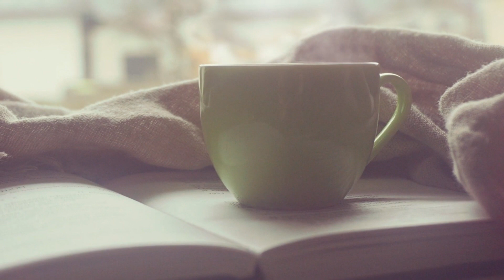relaxing music piano sleep 100% free lofi music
You are free to  use this music and video clip without any copy right claim.
100% free music & videos (No Copyright)

Music for Stress Relief Relaxation, Sleep & calm.
You are free to use this music and video clips as well.